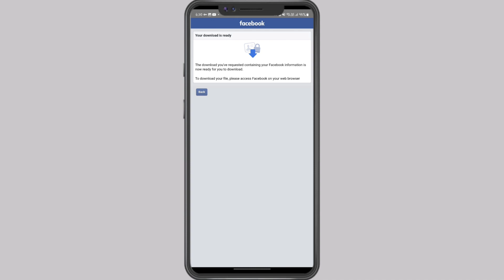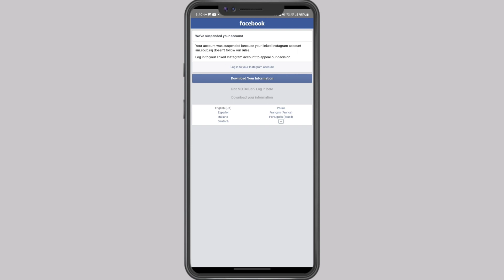Allow The Use Of Cookies By Facebook On This Browser || We Suspended Your Account Appeal || Solved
1) accept cookies from facebook on this browser
2) facebook
3) how to allow cookies
4) cookies
5) browser
6) allow cookies
7) how to enable cookies in mozilla firefox browser
8) how to allow cookies in browser
9) facebook cookies list
10) facebook cookies kaise banaye
11) facebook cookies issues
12) how to block facebook cookies in chrome
13) login facebook from cookies
14) browser cookies
15) how to enable cookies on iphone
16) what are browser cookies
17) what is cookies in browser

1) We Suspended Your Account Facebook Problem | How To We Suspended Your Account 180 Days 2023 | Solve
2) we suspended your account facebook 180 days 2023
3) we suspended your account facebook problem solve
4) facebook account suspended problem solution
5) facebook we suspended your account
6) we suspended your account
7) we suspended your account. facebook
8) facebook suspended account
9) facebook account suspended
10) how to open we suspended your account

Thanks Public Love You 🥰🥰✌️